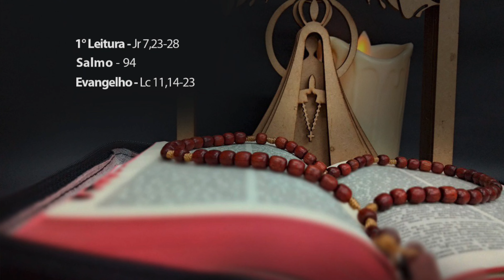Lectio Divina - 24/03/2022- Rodrigo Ferreira